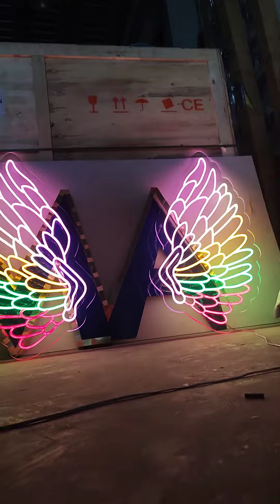neon sign pihk yellow warm white green red